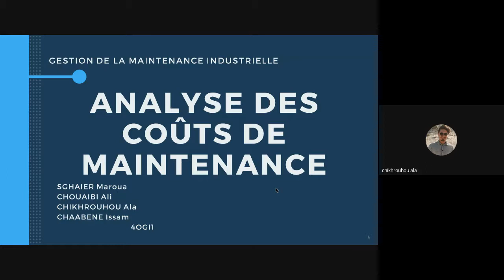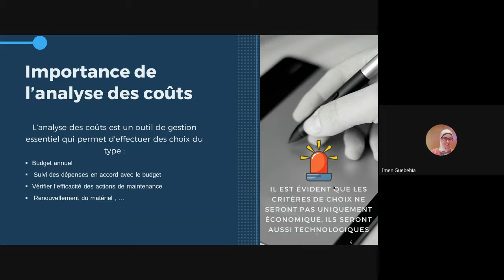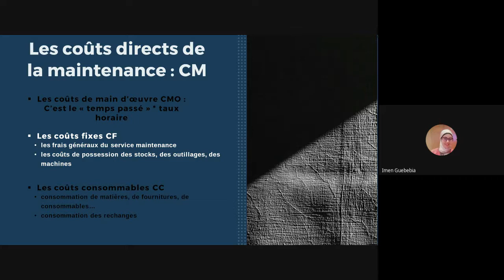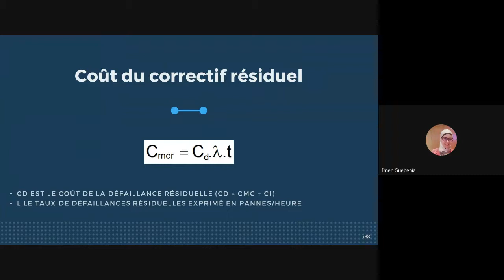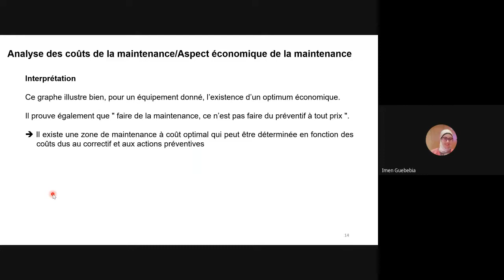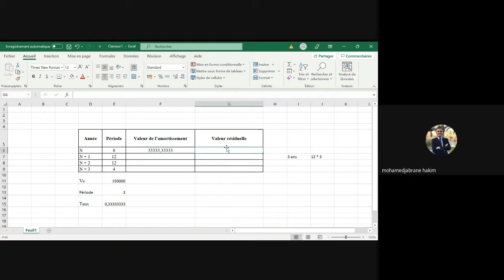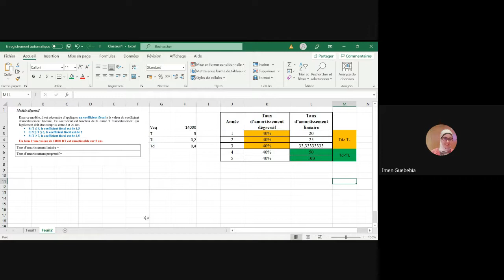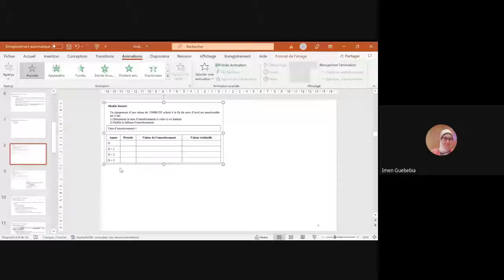Analyse des coûts de la maintenance (Part 1)